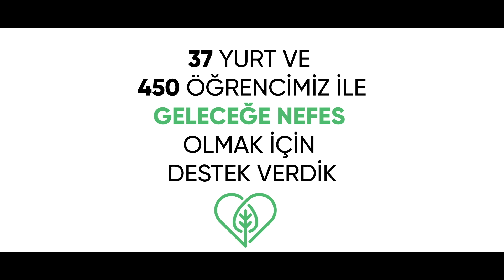Daha yeşil bir Türkiye için el ele gönül gönüle...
37 yurt ve 450 öğrencimiz ile GeleceğeNefes olmak için destek verdik.

Bir fidan büyür; gelecek büyür, düşler büyür🌲